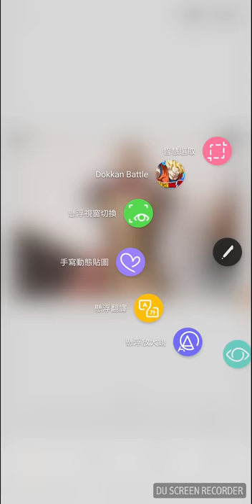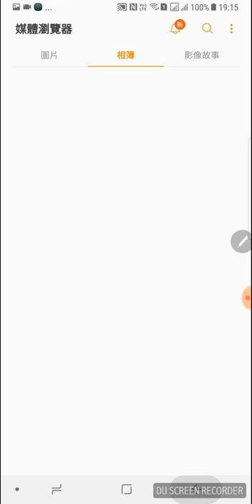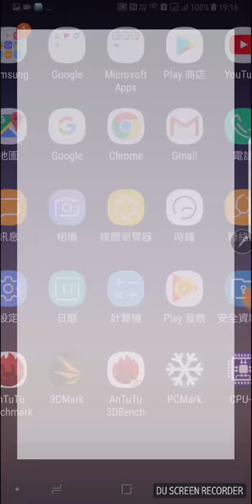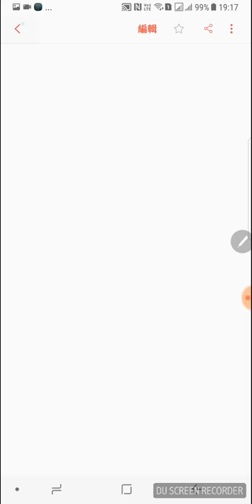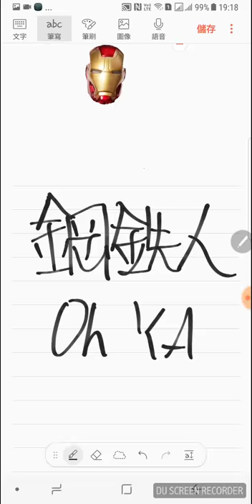Galaxy Note8 截圖去背